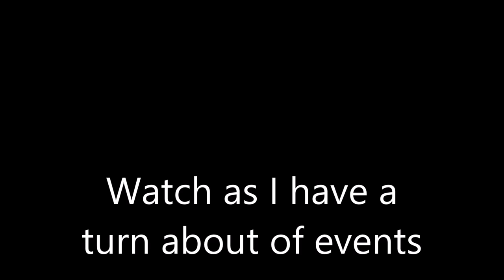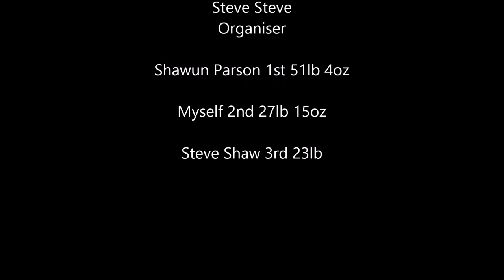Clive Branson Fishing Vlogs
After cancelling a trip to fish the River Avon at Evesham due to my travelling friend Clive Roberts taking ill on the morning I quickly arranged a trip to local venue Port Talbot Docks. Not really being prepared I had to improvise... See how I got on.